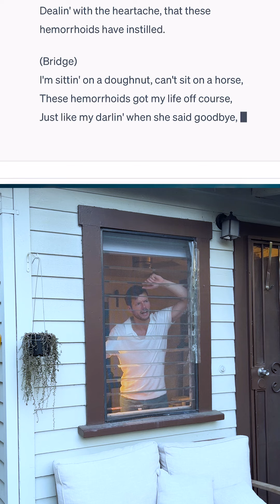Songwriting with Chat GPT - A country song about hemorrhoids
Chat GPT wrote the lyrics!I wrote the music! What a time to be alive!